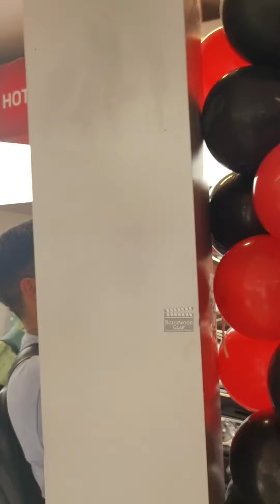Shiv Thakare Celebrations With Media After Buying Brand New Car | Cake Cutting Video